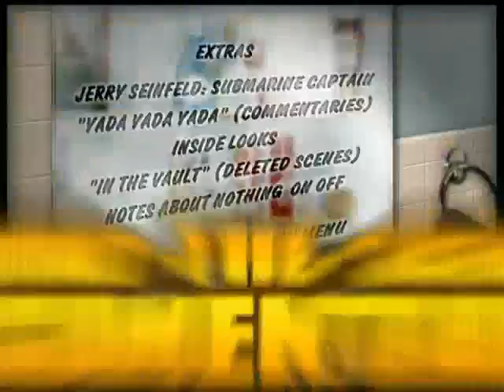Previews From Ghost Rider 2007 DVD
NO COPYRIGHT INFRINGMENT INTENDED! Here's The Order:
1.Spider-Man 3 Trailer
2.Seinfeld Season 8 Trailer
3.The Messengers Trailer
4.Hellboy Trailer
5.Stomp The Yard Trailer